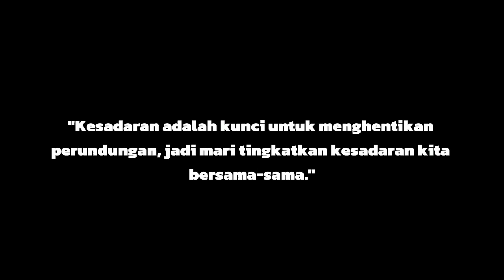Kampanye Anti Bullying Kelompok 4 Kelas X DKV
"Kami dengan bangga mempersembahkan Program P5 (Pengembangan Potensi Peserta Didik) di SMK Al Hidayah Barabai. Program ini dirancang untuk memberikan kesempatan kepada siswa-siswa kami untuk mengembangkan potensi mereka di luar kegiatan akademik. Melalui P5, siswa-siswa kami dapat mengikuti berbagai kegiatan ekstrakurikuler yang menarik seperti olahraga, seni, musik, bahasa asing, dan lainnya. Kami percaya bahwa melalui kegiatan ini, siswa-siswa kami dapat mengembangkan keterampilan, bakat, dan kepribadian mereka secara menyeluruh. Bergabunglah dengan kami di SMK Al Hidayah Barabai dan jadilah bagian dari perjalanan pengembangan diri yang seru dan bermanfaat!"